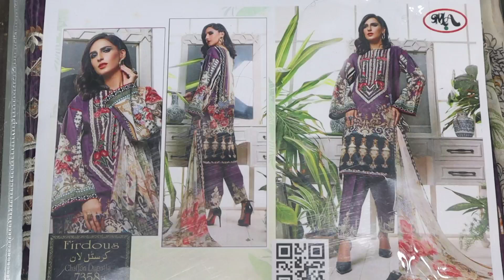Firdous D#7358 Crystal Lawn With Chiffon Dupatta Branded Replica Suit New Designs 2021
Firdous D#7358 Crystal Lawn With Chiffon Dupatta
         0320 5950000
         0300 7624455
 Place orders on the WhatsApp
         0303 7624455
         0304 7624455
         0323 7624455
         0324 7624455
        Order Delivery information ٔٔ& Complain Center
24 hour Open

madina arts madinaarts Madina
online shopping
embroidery design

ayesha g
online shopping
designer dresses
wholesale markeet
Branded Replica Suit New Designs 2021